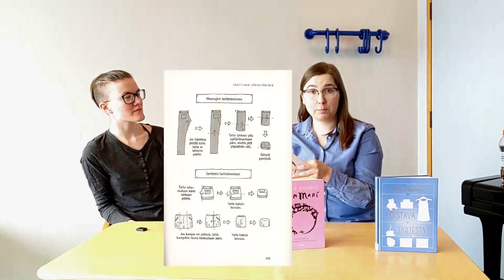Nyt puhutaan: KonMari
Videolla puhutaan teoksista:
Marie Kondo: KonMari : siivouksen elämänmullistava taika. Bazar, 2015.
Marie Kondo: KonMari : iloa säkenöivä järjestys. Bazar, 2016.
Mira Ahjoniemi: Loistava järjestys. Otava, 2017.